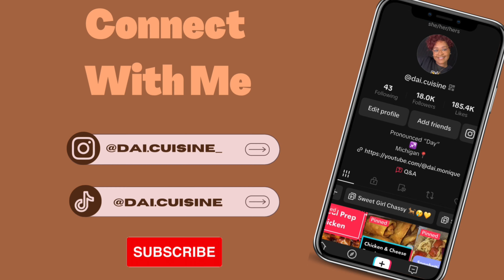DIY MINI TWISTS WITH EXTENSIONS | ALOHA TWIST HAIR | LESS THAN $20 PROTECTIVE STYLE!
The hair used is Aloha Twist hair in 16inches for $7.99 a pack. I bought 2 packs, only used 1 full pack and just a small portion of the 2nd pack.